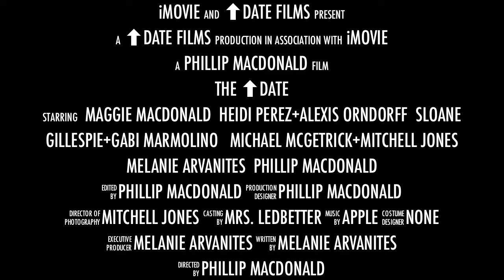UpDate 2.4 Cheer Champs